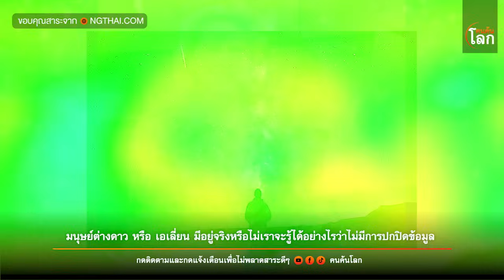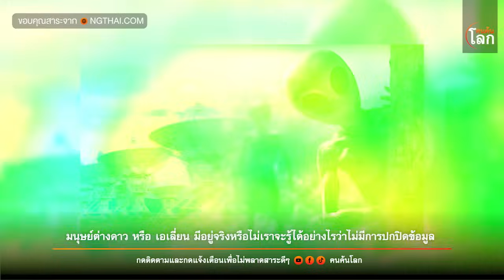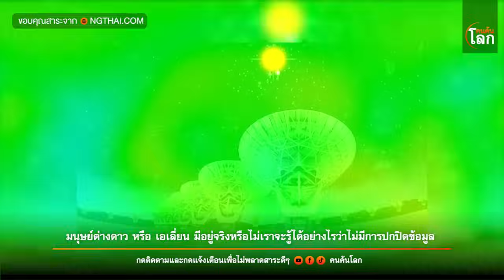มนุษย์ต่างดาว หรือเอเลี่ยนมีอยู่จริงหรือไม่เราจะรู้ได้อย่างไรว่าไม่มีการปกปิดข้อมูล | คนค้นโลก